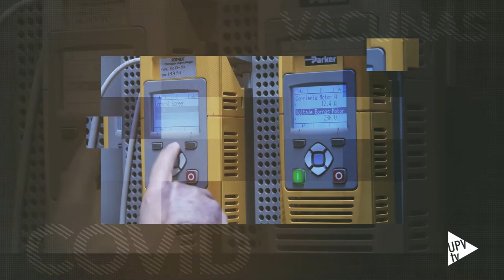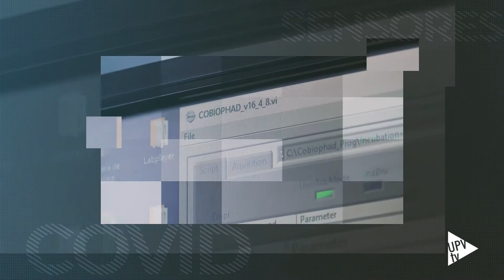Mense Scientiam: enero 2021 - Universitat Politècnica de València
Con una edición moderna y dinámica, Mense Scientiam presenta las noticias científicas que más impacto mediático y social han tenido a lo largo de este curso 2020/21. Guiados por una voz en off y con un fondo musical original e infografía personalizada que refuerza los conceptos y datos clave de cada investigación, proyecto, etc. Mense Scientiam permite adentrarse en un año de ciencia en la UPV de una forma amena y ágil, con la colaboración de la FECYT- Ministerio de Ciencia e Innovación.

Las primeras vacunas contra la COVID requerían de temperaturas de hasta -200 grados para su conservación. Un equipo de la UPV desarrolló un sistema para hacerlo posible. Y otro presentaba un sistema para la detección directa de SARS-CoV-2 en aerosoles atmosféricos. Todo ello, en el primer mes del 2021